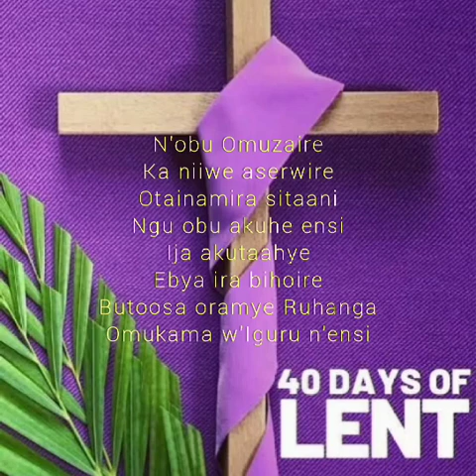Twegorre Inywe Bantu-Lent song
This lent song is among the many songs composed by Msgr B Kasaija (Rip). The song calls us to repent and seek the Lord especially during this lent season